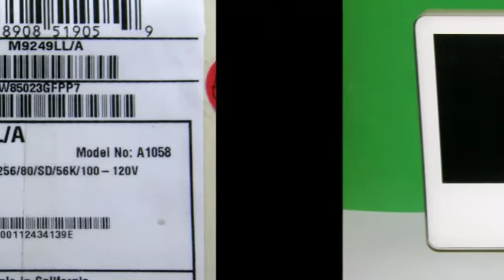Apple Imac G5 POWERPC 1.8 GHZ 17"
Apple Imac G5 POWERPC 17

El iMac de Apple G5/1.8 de 17 pulgadas , cuenta con un diseño revolucionario con todo el equipo colocado detrás de la pantalla de panel plano de una manera integrada todos los componentes en un recinto de aproximadamente dos pulgadas de profundidad.

Al igual que el Apple Cinema Display  revestido de aluminio  , la  iMac G5 están suspendidos por un pie de aluminio con una articulación ajustable, hace que sea fácil de montar el sistema directamente en un quiosco, una pared o brazo articulado.

El iMac de Apple de 17 pulgadas G5/1.8  equipado con un procesador PowerPC a 1,8 GHz 970 (G5) con un procesador optimizado AltiVec "Velocity Engine" unidad de procesamiento vectorial y un 512k caché en el chip de nivel 2,tiene  2 memorias  de 512 MB de 400 MHz PC3200 DDR SDRAM para un total de 1 giga de ram, un disco duro de 80 GB (7200 RPM) Serial ATA , una vertical montado con ranura de carga 4X DVD-R/CD-RW "SuperDrive", NVIDIA GeForce FX 5200 Ultra con gráficos de 64 MB de SDRAM DDR (AGP 8X), y altavoces estéreo de debajo de los 17 "TFT Active Matrix LCD (1440x900) diseñado para mostrar el" rebote de sonido por debajo de la mesa ". conectividad incluye Firewire" 400 "y USB 2.0, así como el apoyo para AirPort Extreme (802.11g) y Bluetooth con tarjetas opcionales.

El iMac G5 series se enfría por tres "ultra silenciosos ventiladores que extraen el aire fresco en el sistema" a través de la rejilla del altavoz y una en la parte superior de la trasera de la caja permite que el calor se disipe.